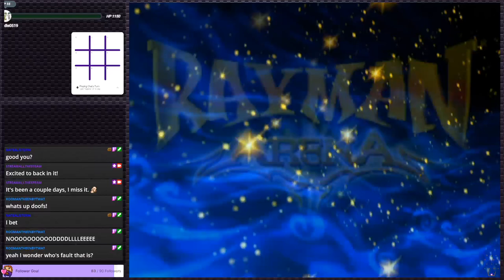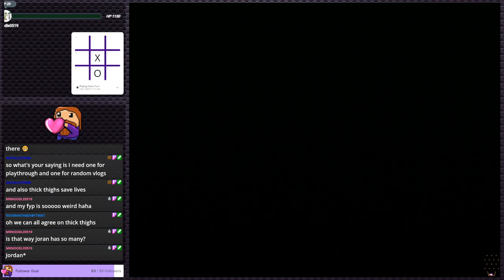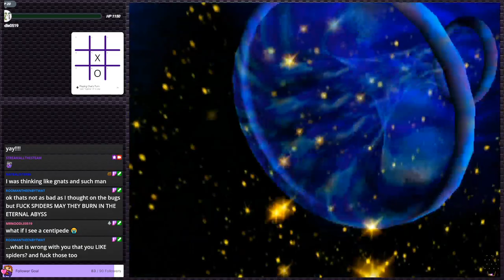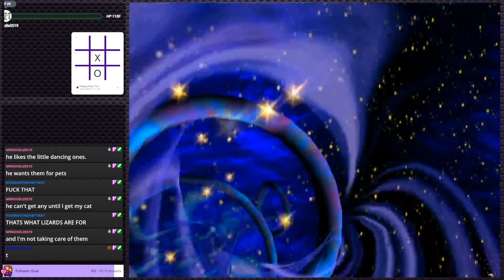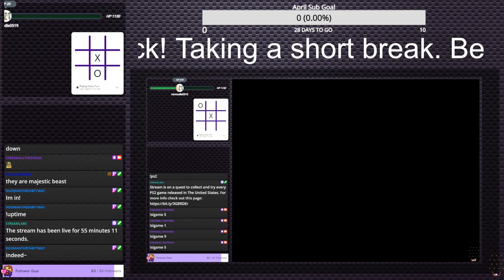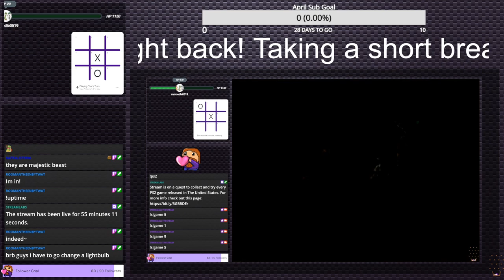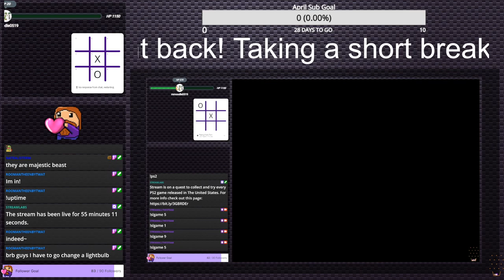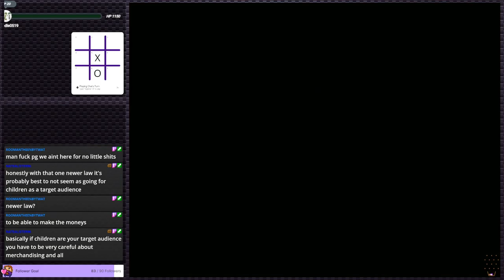Rayman Arena - Not what I was expecting | PS2 Gauntlet #73 (Twitch VOD)